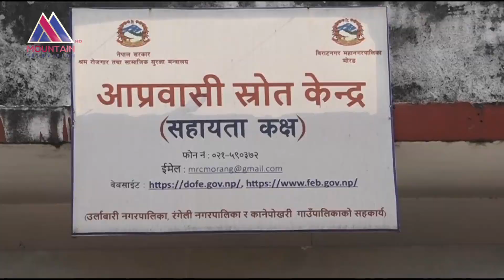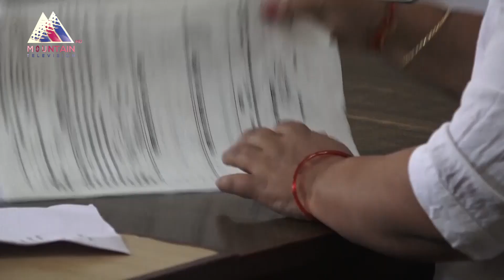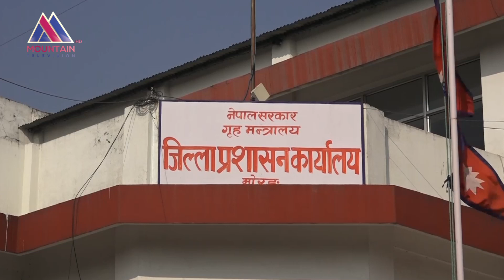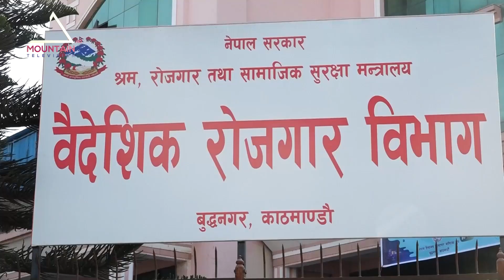जुरीको संख्या बढेपछि विभागले केही कन्सल्टेन्सीमा छापा मारेको छ । Mountain Report